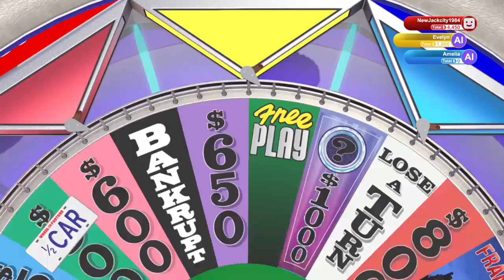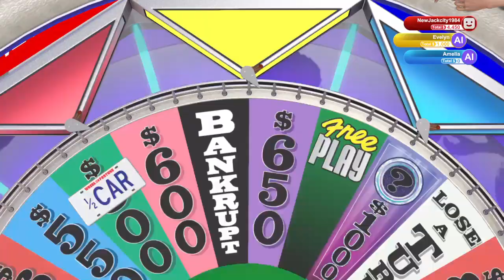Wheel of Fortune (PS4 Episode 24)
Wheel of Fortune Episode 24